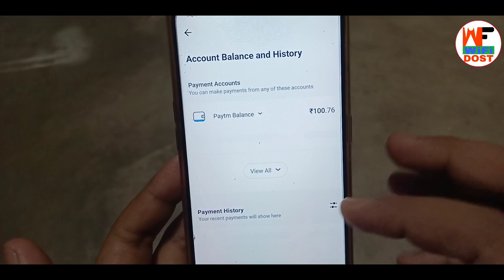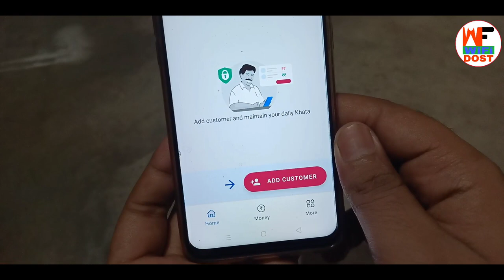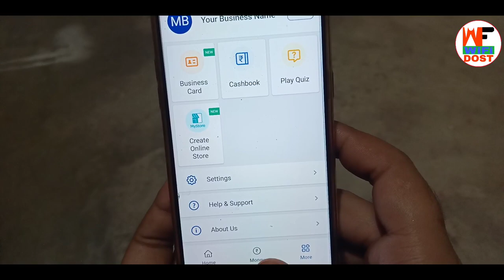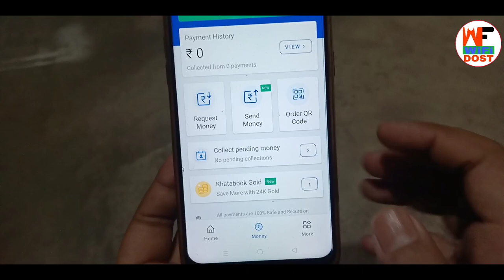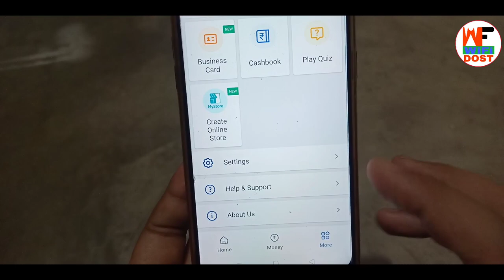khatabook quiz answers today | khata book app se paise kaise kamaye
By,
NAVIN KUMAR

khatabook quiz answers today | khata book app se paise kaise kamaye | khatabook quiz

aap sabhi ko khata book application mein daily yahan per quiz khelna hai aur quiz khelne per aapko yahan per paise milenge to aur aapko yahan per daily quiz ke answer bhi diye jaate Hain to iske liye aap log video complete watch Karen.

                         🙏 Content Cover 🙏

1. paytm se paise kaise kamaye
2. online paise kaise kamaye
3. paise kaise kamaye
4. earn money online
5. new earning app

🔴 My Use 🔴

⚫ Wifi Dost